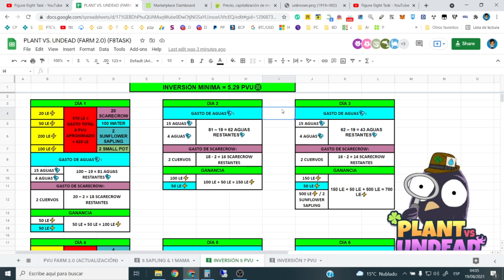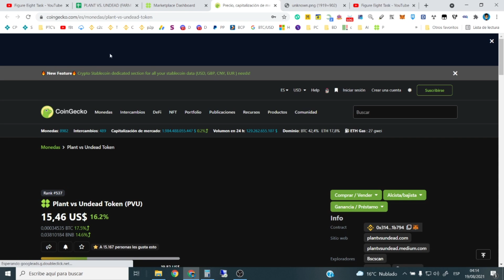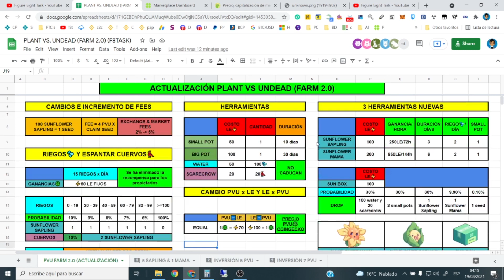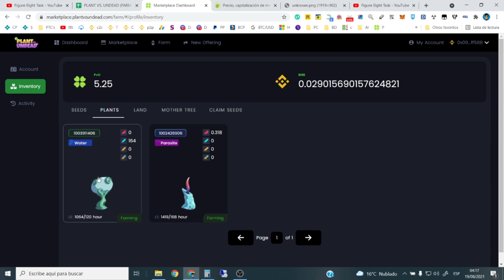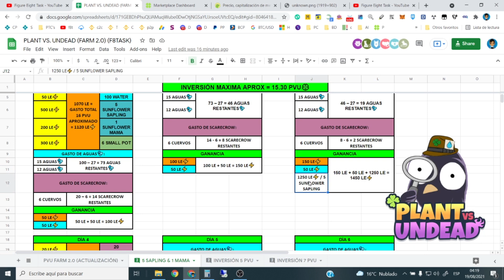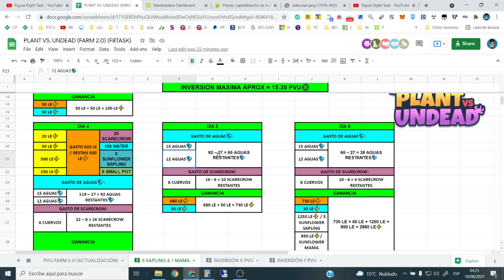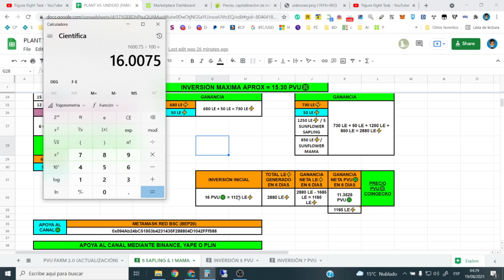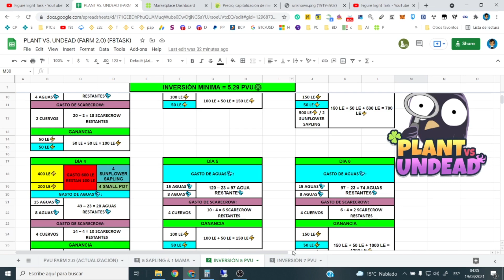🚀Ganancias Con 6 PLANTAS TEMPORALES En PLANT VS UNDEAD (FARM 2.0)🍀 Inversión Y Retorno En 6 Días🔥🤑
📌Únete a la Comunidad Figure Eight Task Oficial🔥💲💎:
(Promociona Negocios, Páginas y Trabajos Por Internet)

(Gana 2$ Luego De 3 Transacciones Con Airtm)

(Registrate aquí y obtén un 10% en retorno de comisiones)

(Wallet Para Criptomonedas Con Bajas Comisiones)

(Bono por 25$ cuando sumes 1000$)

(Obten 10$ Por Tu Primera Compra De 100$ En Alguna Cryptomoneda)

(650$ De Retiro Sin Fees A Tu Banco)

Figure Eight
Gana dinero para uphold
Clixsense
Neobux
Gif Hunter Club
BitcoinGet
Venezuela
Skrill
Uphold
Neteller
Bitcoin
Payoneer
Perú
Brave
Ultra
CamTV
AirTM
Lbry
Figure Eight Task
Hotmart
Brave
Navegador Brave
Brave Browser
Payeer
Gemini
Binance
Verificar Binance
Crear binance
VPN Appen
honeygain
IPROYAL PRUEBA DE PAGO
Honeygain PRUEBA DE PAGO
Gana dinero automaticamente
Cobrar de Honeygain
Como trabajar con p2p  binance
Comprar criptomonedas
Como usar vpn appen
Como ser cajero airtm
Como trabajar como cajero airtm
Airtm cajero
vpn detected en appen
Gana dinero con binance
Comprar Bitcoin con Airtm
Comprar bitcoin con Gemini
Gana Bitcoin Gratis
Generar Ingresos Desde Casa
Gana dinero en esta cuarentena